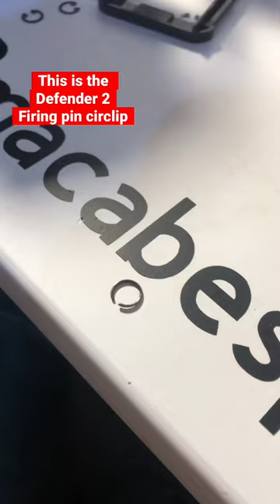DEFENDER 2 FIRING PINS Circlip vs Snap Ring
In this one we look at a permanent fix for the defender 2 from AEA! The clip that retains the pin is ultra anemic, time for ACTUAL SPRING STEEL.